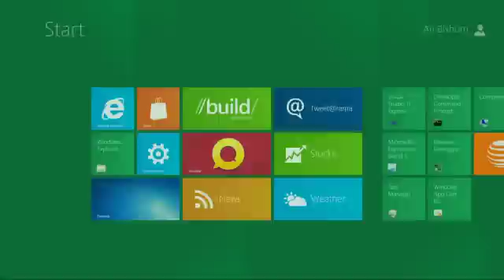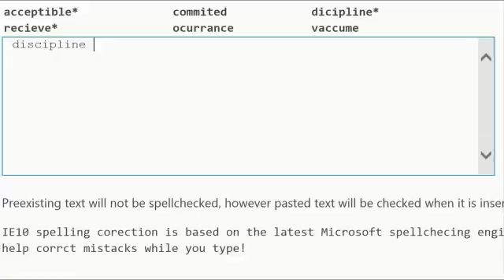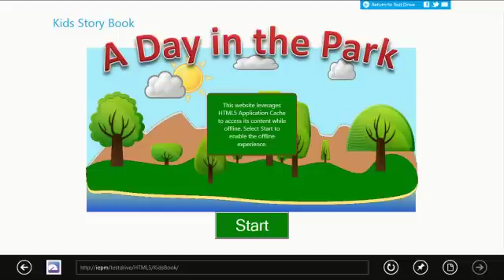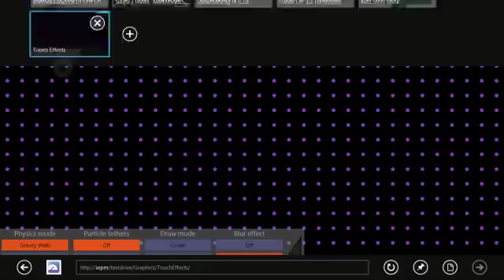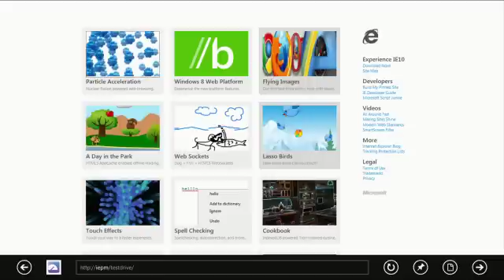Windows Developer Preview: IE 10 Platform Preview 3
With the new IE10 engine included in the Windows Developer Preview, developers can work with more HTML5 technologies to build touch-friendly and beautiful interactive Web applications.
Windows 8 includes one HTML5 browsing engine that powers two browsing experiences: the new Metro style browser and IE10 on the desktop. The common HTML5 engine provides strong support for Web standards and a consistently fast, safe, and powerful Web programming model for both browser experiences as well as for Metro style applications. You can read more about the new Metro style browsing experience on the Building Windows 8 blog.
With this update, IE10 includes support for touch-friendly sites to use many new technologies:
Rich Visual Effects: CSS Text Shadow, CSS 3D Transforms, CSS3    Transitions and Animations, CSS3 Gradient, SVG Filter Effects
Sophisticated Page Layouts: CSS3 for publication quality page layouts and application UI (CSS3 grid, flexbox, multi-column, figures, regions, and hyphenation), HTML5 Forms, input controls, and validation
Enhanced Web Programming Model: Better offline applications through local storage with IndexedDB and the HTML5 Application Cache; Web Sockets, HTML5 History, Async scripts, HTML5 File APIs, HTML5 Drag-drop, HTML5 Sandboxing, Web workers, ES5 Strict mode support.